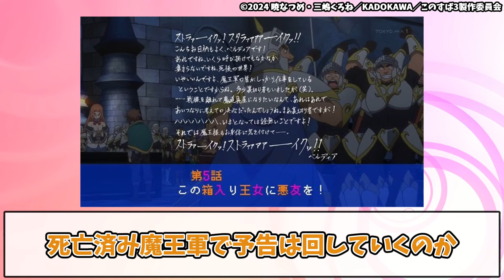【このすば 3期 4話】ネットの反応と視聴者の感想集 クリスのプリン カズマやりたい放題 恐縮ダクネス 呑んだくれアクア めぐみんデート【この素晴らしい世界に祝福を アニメ反応集 実況感想考察まとめ】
この素晴らしい世界に祝福を！3への視聴者の反応やネットの感想をお届けします！ぜひお楽しみください！

この素晴らしい世界に祝福を！ あぁ、駄女神さま (角川スニーカー文庫)

この素晴らしい世界に祝福を！(1) (ドラゴンコミックスエイジ)
(Amazonリンク)

00:00 オープニング
00:29 視聴者の感想!!
05:50 視聴者の感想!!(後半)
10:22 エンディング

この素晴らしい世界に祝福を！3 (KonoSuba: God's Blessing on This Wonderful World!)

キャスト
カズマ：福島潤
アクア：雨宮天
めぐみん：高橋李依
ダクネス：茅野愛衣
ルナ：原紗友里
荒くれ者：稲田徹
クリス：諏訪彩花
ウィズ：堀江由衣
バニル：西田雅一
ゆんゆん：豊崎愛生
ミツルギ：江口拓也
アイリス：高尾奏音
クレア：矢作紗友里
レイン：上田麗奈

VOICEVOX:ずんだもん
VOICEVOX:四国めたん
VOICEVOX:もち子(cv 明日葉よもぎ)
VOICEVOX:WhiteCUL
VOICEVOX:No.7
VOICEVOX:櫻歌ミコ
VOICEVOX:猫使ビィ
VOICEVOX:中国うさぎ
VOICEVOX:麒ヶ島宗麟

■使用許諾
5ch様へ使用許諾申請を行って、配信しています。